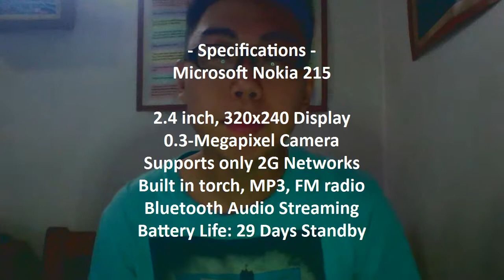Low Budget Connected Phone! - Highlight 04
I'm very excited to cover a $30 phone manufactured by Nokia, which includes apps that connect to platforms such as Facebook and Twitter!

= 0612 TV =
0612 TV is your one stop for general geekery! Learn about a variety of technology-related subjects, including Photography, General Computing, Audio/Video Production and Image Manipulation!